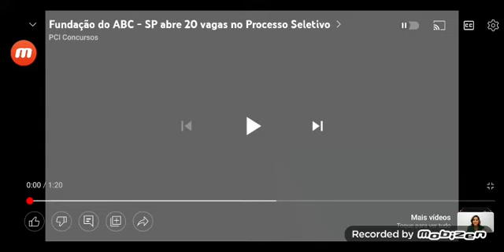Fundação ABC trabalho